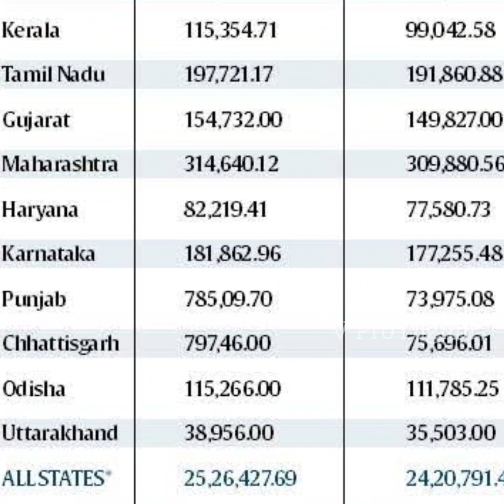ಅಗ್ನಿಪಥ್ ವಿರೋಧದ ಹಿಂದೆ ನಡೆದಿದ್ಯಾ ವ್ಯವಸ್ಥಿತ ಷಡ್ಯಂತ್ರ? Agnipath is Preplanned?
ನಾವ್ಯಾಕೆ ಅಗ್ನಿಪಥವನ್ನು ಬೆಂಬಲಿಸಬೇಕು?
ಟ್ಯಾಕ್ಸ್ ಜಾಸ್ತಿ ಆಗ್ತಿದೆ ಅನ್ನೋರಿಗೆ ಇದೇಕೆ ಅರ್ಥವಾಗ್ತಿಲ್ಲ?
ಅಗ್ನಿವೀರರೇ? ಇವರು ಗಲಭೆಕೋರರೆ?